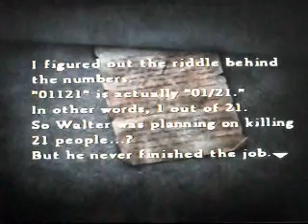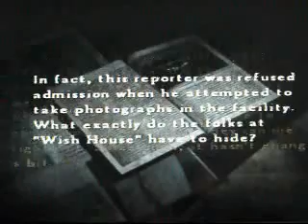Silent Hill 4 Walkthrough prt 9